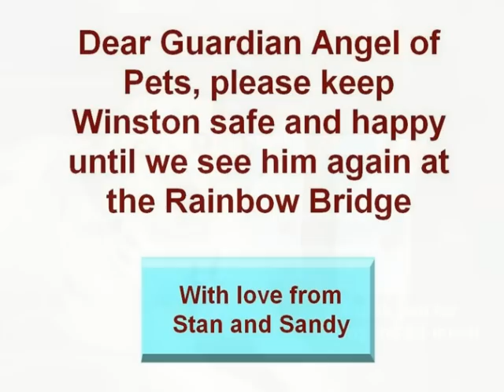My Choice 281 - Romance 0ST Till: A Dog Named Winston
Music from a Korean Movie showing photos of a friend's Dalmatian dog which died in January 2010. Using photos with his permission.